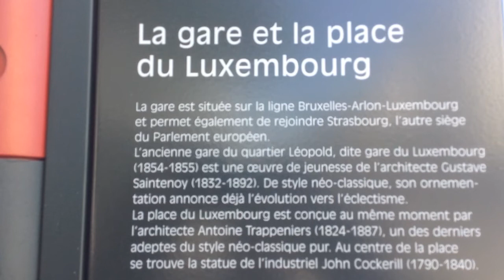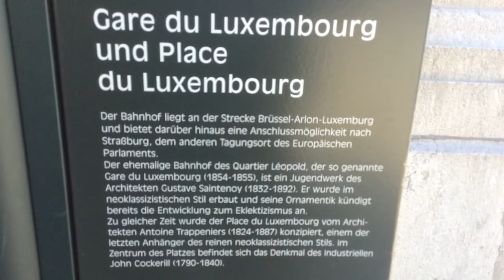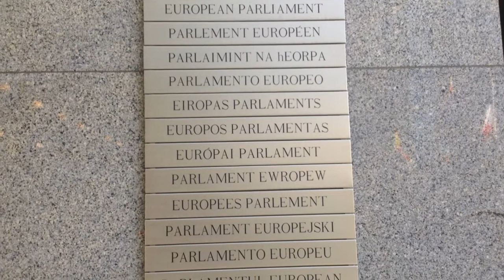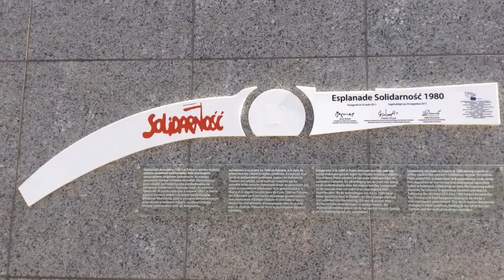Concert preview - Celebrating Europe in May 2014 at Gare du Luxembourg - Brussels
Day 'Open Doors Day' in Brussels, 17th of May 2014. Lunchtime Concert "Music of the European Nations & Regions" Preview. Played and arranged by Dénes Dosztán
Jodler (Austria)
Le Plat Pays (Belgium)
Down by the Sally Gardens (Ireland)
Tavaszi szél vizet áraszt (Hungary)
Land of Hope and Glory (United Kingdom)